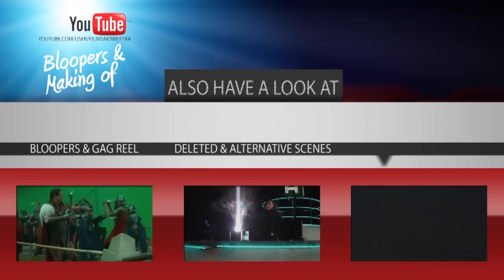Couples Retreat (2009) Bloopers Outtakes Gag Reel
Plot:
A comedy centered around four couples who settle into a tropical-island resort for a vacation. While one of the couples is there to work on the marriage, the others fail to realize that participation in the resort's therapy sessions is not optional.

Genre: Comedy
Director: Peter Billingsley
Cast: Vince Vaughn, Malin Akerman, Jon Favreau, Jason Bateman, Kristen Bell, Jean Reno
Production & Credits: Universal Pictures, Relativity Media, Wild West Picture Show Productions